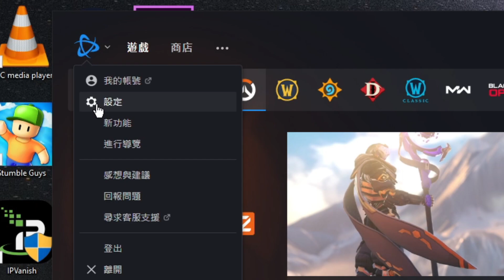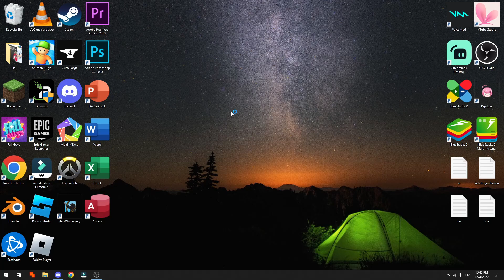CARA MENGGANTI BAHASA DI APLIKASI BETTLE NET ATAU LAUCHER OVERWATCH 2 KO TUTORIAL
Di Video kali ini Ko Tutorial akan memberitahu kalian bagaimana CARA MENGGANTI BAHASA DI APLIKASI BETTLE NET ATAU LAUCHER  OVERWATCH 2 KO TUTORIAL

Nah jadi tonton dari awal sampai akhir agar kalian paham bagaimana CARA MENGGANTI BAHASA DI APLIKASI BETTLE NET ATAU LAUCHER  OVERWATCH 2 KO TUTORIAL